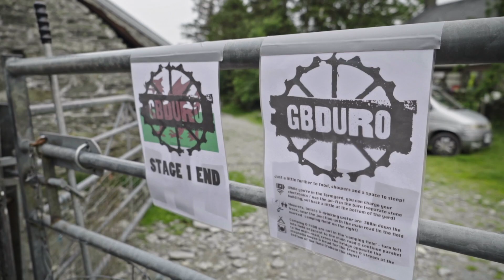Behind the Scenes with Lachlan at GBDuro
"It's not even a question, that was the hardest thing I've ever done." Go off-road at GBDuro with Lachlan Morton and the Rapha Gone Racing team in this feature.

About EF Pro Cycling:

We’re EF Education First, and we are on a quest to show the world what cycling can and should be: Real human. Real adventures. Real fun.